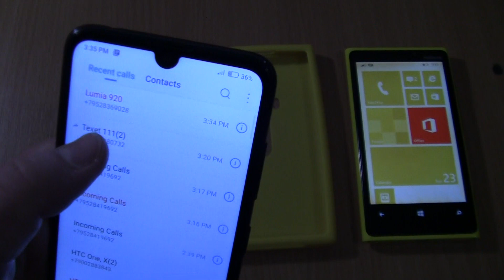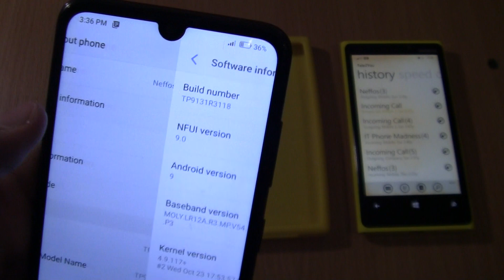Incoming call & Outgoing call at the Same Time Nokia Lumia 920+Neffos X20